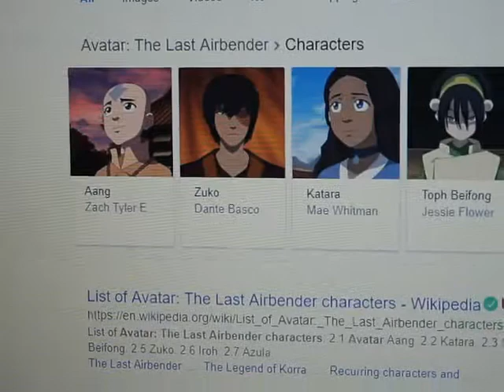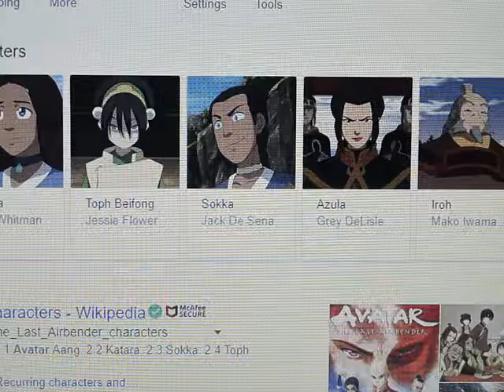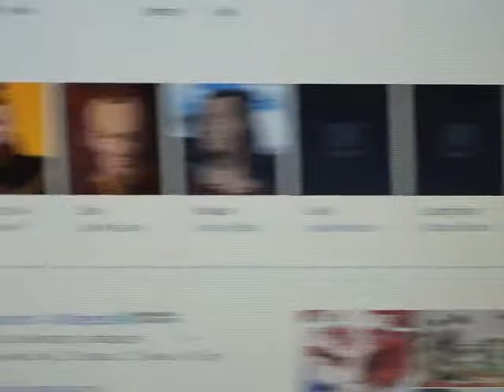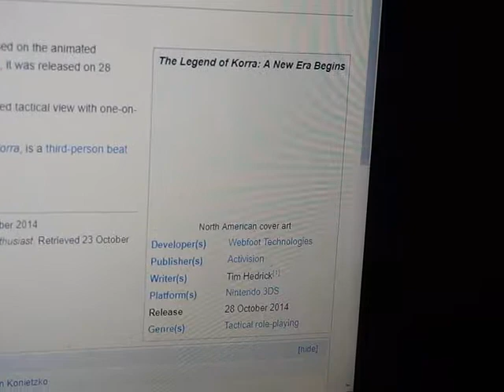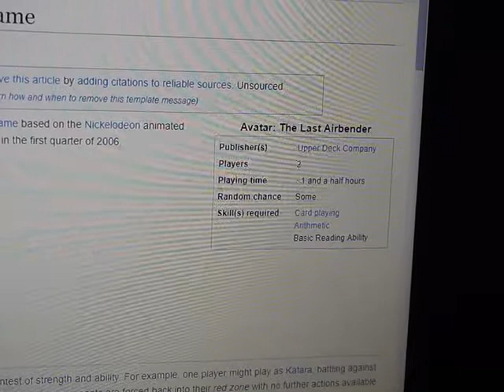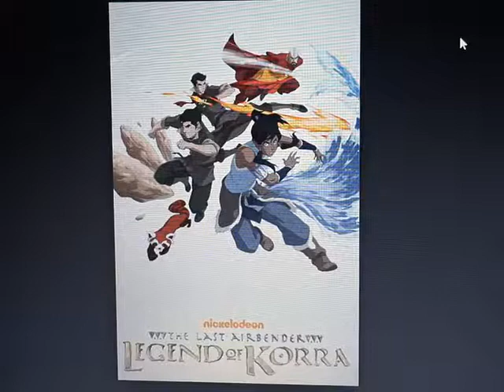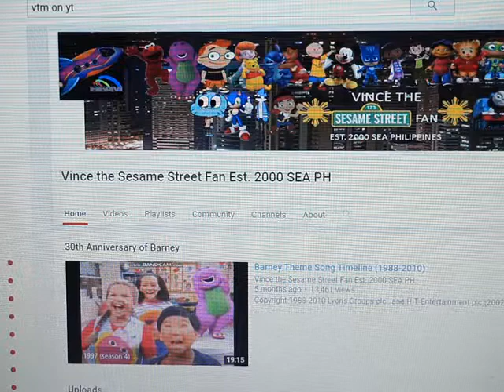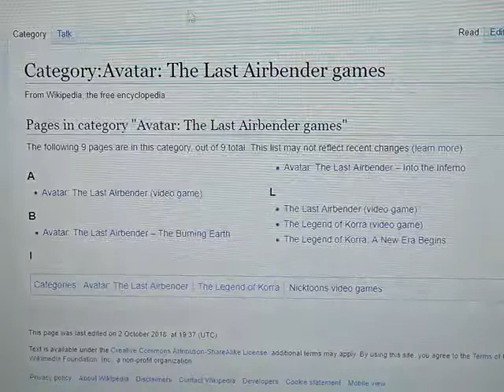SJB Salute #2: Avatar: The Last Airbender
Okay guys I'm going to saluting your childhood shows Avatar: The Last Airbender and tomorrow I'm going to rant the Cartoon Adaption "The Last Airbender" made by M. Night Shyamalan, but also last week that I salute Invader Zim already,and this show has been created by Bryan Konietzko and Michael Dante DiMartino.

This video has been inspired by Michael The Vyond Guy the one who he love and salute videos he like Kids TV Shows,Nintendo,Xbox,Character there are best,his favorite users and even better movie/film.